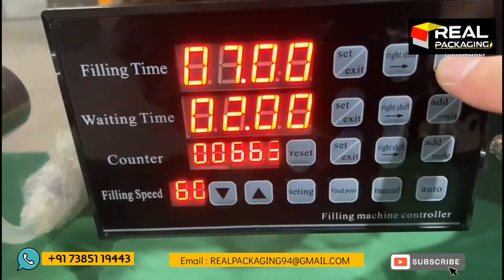Mini water, juice filling machine - gear pump magnetic Digital filler machine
Real packaging machinery

Parameters of liquid ink filling machine: Filling Range 5ml-unlimited filling (adjustable) Voltage AC220V,50/60Hz Max Power Rate 80W Mainframe Size 350*320*220mm Mainframe Weight 22kg Precision Max Flowing Rate 2 L/min Overall Dimension 360*340*220mm Pump Quantity 1 material ss304 Anti-dripping Funtion Available Memory Function out of power Available Max Suck Distance 2meter Interior diameter of filling nozzle 8mm(if you need smaller 4mm,please let us know.)